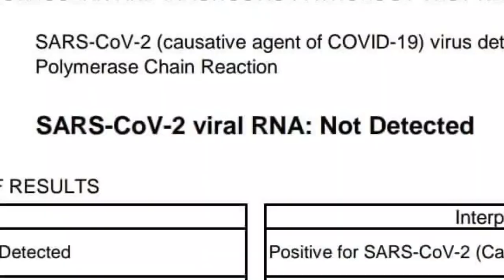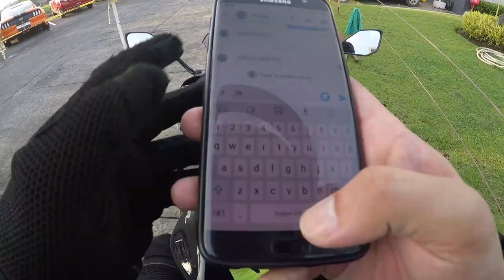Overspeeding Pinahinto sa SLEX | Lomi Chill Ride Scam